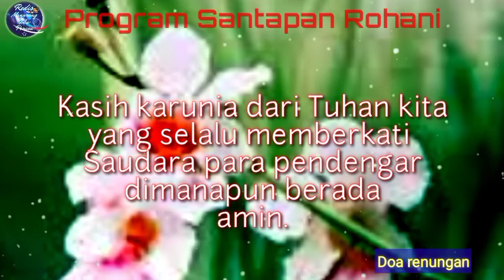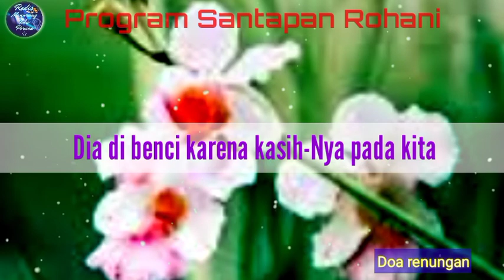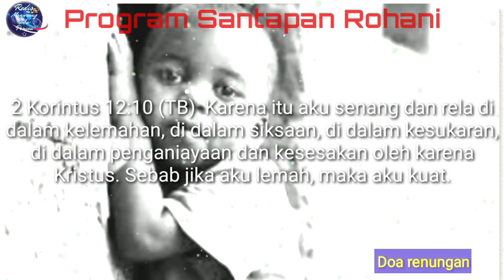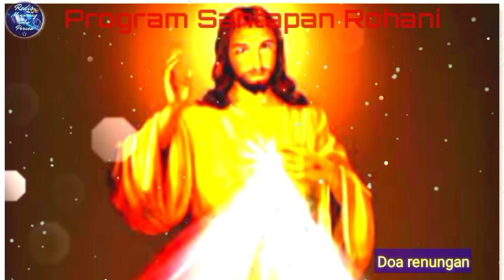Wujud kasih karunia ||🌏Suara injil- Renungan malam - Doa malam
Suara injil Renungan malam, Doa malam pengantar tidur,Seperti apa Wujud kasih karunia itu?

Kerjakan yang terbaik, Suara Injil, Renungan malam, Maria mengurapi Yesus menyeka dengan rambutnya.

Doa malam Suara injil,Syarat untuk menerima berkat Tuhan, kerjakan yang terbaik

Saat teduh,Suara Injil,Renungan pagi,Doa pagi,Renungan malam,Doa malam,Pengantar tidur,Semangat pagi.

Tuhan menjaga semua orang yang mengasihi -Nya